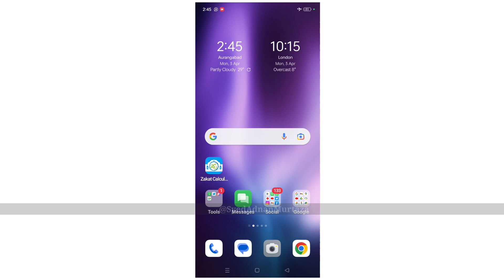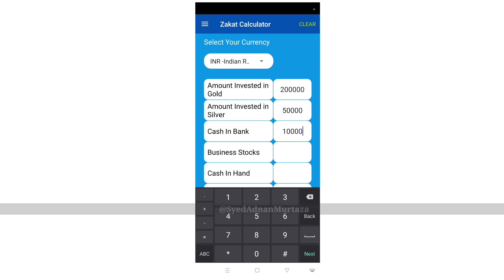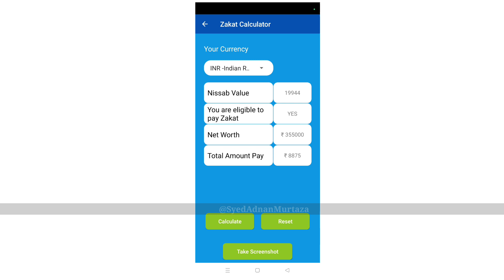Zakat Kaise Ada Karen | Zakat Calculator Application | Zakat ka hukm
qadri
peer ajmal raza qadri
short clips
ajmal
raza
islamic clips
rohani masail
rohani masail by muhammad ajmal raza qadri
rohani masail aor un ka hall
ilyas qadri bayan
ary qtv
ramzan
latest islamic bayan 2023
mufti akmal
mufti sohail
ilyas qadri
ary qtv live
qtv live
qtv
naat 2023
latest bayan
bayan 2023
mufti tariq masood latest
shan e ramzan 2023